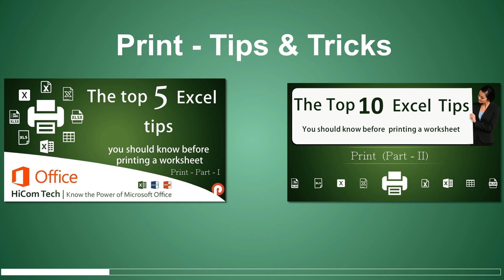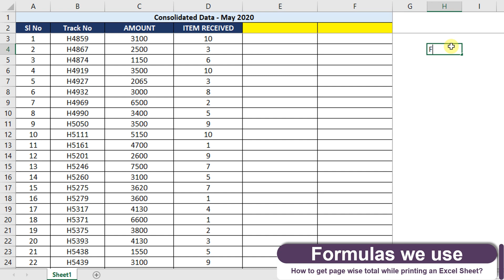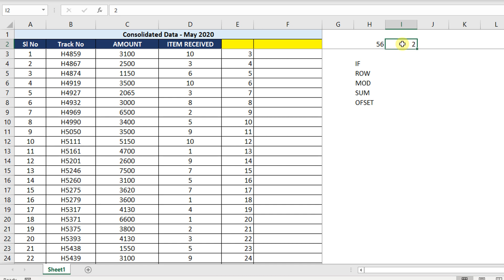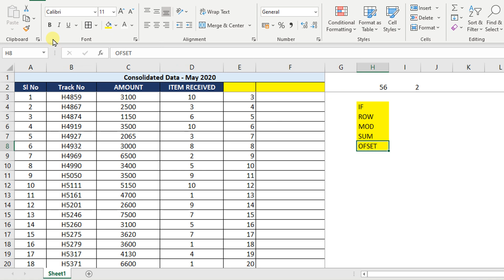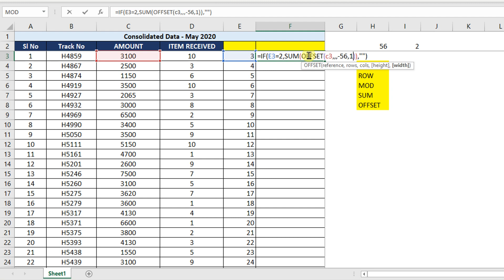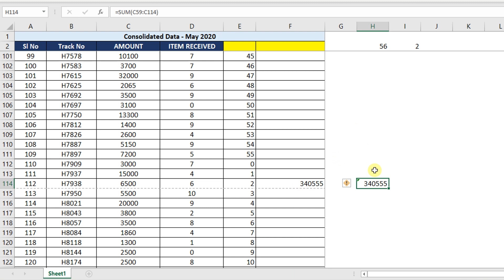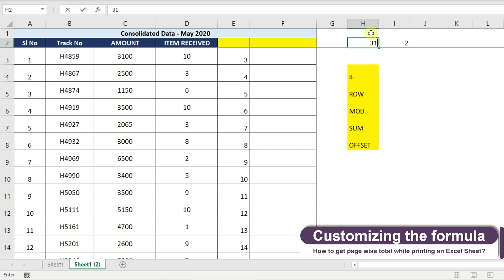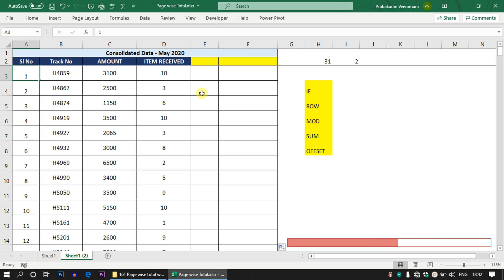How to Create Page wise Dynamic Totals for All Pages on Excel in Tamil | Prabas MS Office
This video explains the simplest way to create page wise total on all excel pages. Practice file is also attached, please check.

Topics covered:
1 - How to create page wise total on all excel on Excel in Tamil
2 - Excel MOD formula in Tamil
3 - Excel ROW formula in Tamil
4 - Excel SUM formula in Tamil
5 - Excel IF Condition in Tamil
6 - Excel OFFSET formula in Tamil

General Keyword:
Microsoft office tamil
Prabas MSOffice
Prabasmsoffice
Prabas Tech
PrabasTech.in
Prabastech

PPT
Advanced PowerPoint Training in Chennai
PowerPoint Tamil